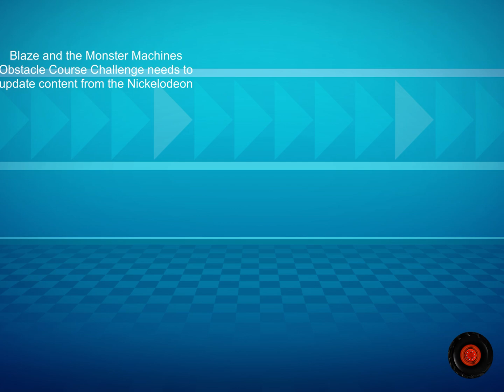Blaze: Obstacle Course 🔥Blaze: Carrera de Obstáculos #32 ¡Excursión por la selva con LASER Blaze!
¡Ayuda a Blaze y los Monster Machines a superar la carrera de obstáculos definitiva, en la que Blaze correrá a toda velocidad por tierra, agua y aire! ¡Necesita tu ayuda para evitar a Crusher! Crusher solo puede superar a Blaze haciendo trampa, y para ello usará los artilugios más enrevesados. ¡Ayuda a Blaze a evitar los obstáculos y los artilugios de Crusher para ganar!

¡Blaze: Carrera de Obstáculos es divertido y educativo! Este juego expone a los preescolares a conceptos de ciencia, tecnología, ingeniería y matemáticas, y les anima a explorar mientras conducen, nadan y vuelan por varias ubicaciones. Los niños aprenderán a superar desafíos y a ser persistentes con unas carreras ideales para niños que les invitan a conseguir banderas, evitar obstáculos y ganar trofeos con la ayuda de sus personajes favoritos de Nick Jr.

OPCIÓN DE JUEGO 1: Excursión por la selva
Ayuda a Blaze a moverse por cuatro entornos: por tierra, sobre el agua, bajo el agua y por aire. ¡Transfórmate en Monster Machines alucinantes y usa la supervelocidad para evitar los artilugios de Crusher mientras avanzas hacia la meta!
Explora varios conceptos como el magnetismo, la trayectoria, la aceleración, la fricción, la combustión y la fuerza.
Experimenta con 8 transformaciones: halcón, ala delta, cohete, hidrodeslizador, lancha motora, tiburón, gorila y láser.
Supera los 20 niveles de la carrera, cuya dificultad va en aumento.

OPCIÓN DE JUEGO 2: Carrera de transformación
Elige tu transformación de Blaze favorita y conduce, nada y vuela tan lejos como puedas por un circuito sin chocarte con 3 obstáculos.
Aprenderás datos sobre máquinas y animales (por ejemplo, podrás volar por el cielo como un halcón o desplazarte conduciendo un cohete).
Progresarás recogiendo tantas banderas como sea posible.
¡Bate nuevos récords y gana superpotenciadores para hacerlo incluso mejor en ambos modos de juego!

•All Blaze transformations wearing holiday hats and lights.
•Crusher and Bump Bumperman in holiday outfits.
•Land, Air, and Water environments decorated with large ornaments, candy canes, lights, and more.